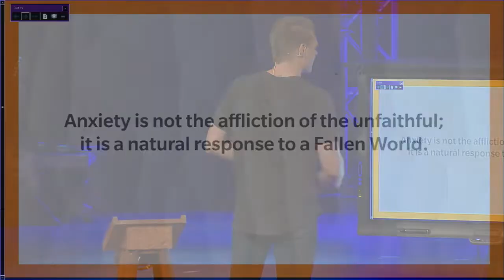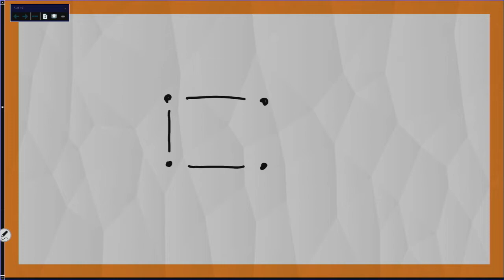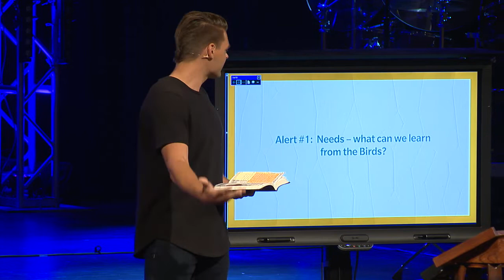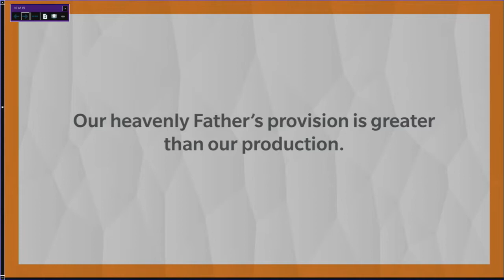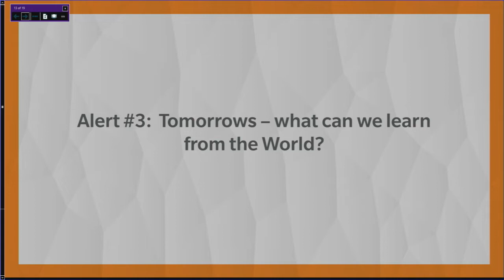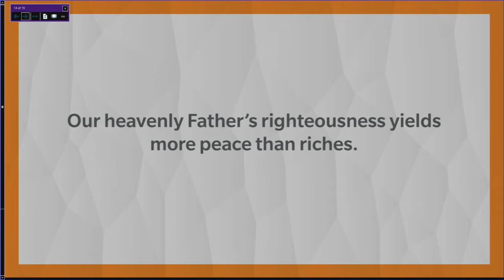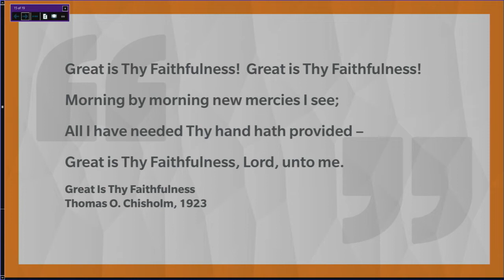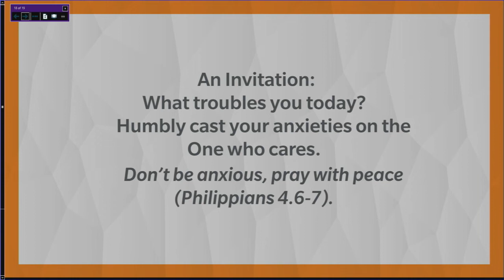7-21-2019 Sermon (Charlie Welke)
Pastor Charlie's message "Contentment" is the fourth and final sermon in our Kingdom of Growth series.